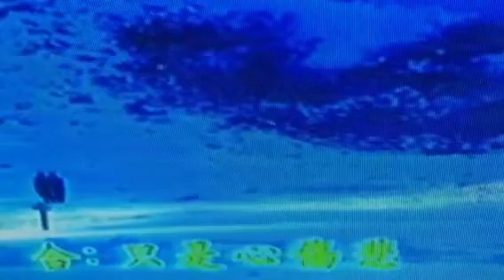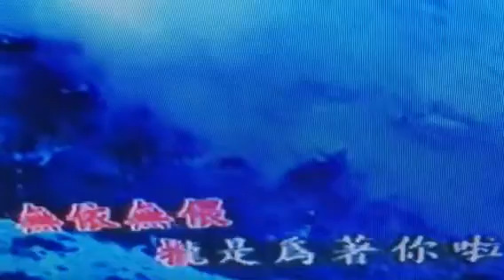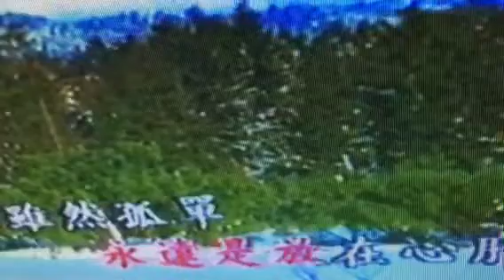拢是为著你啦！合唱版